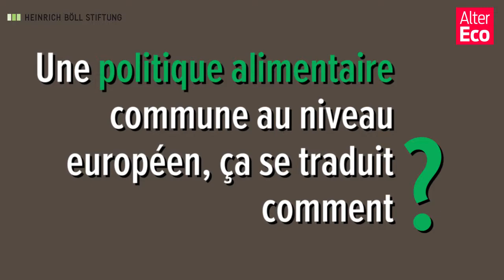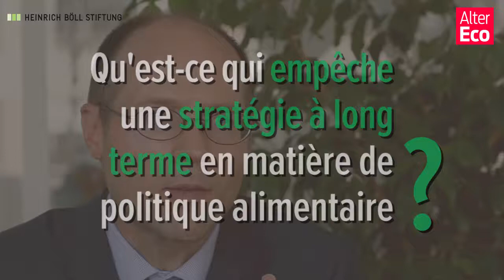Olivier de Schutter : "Un grand projet européen : améliorer notre alimentation quotidienne"